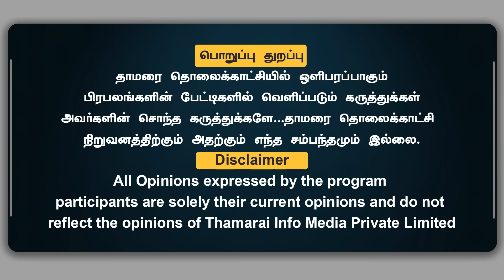கொரியர் நிறுவனத்துடன் Jaffer கூட்டு | 10% உண்மை தான் வந்து இருக்கு | புதிய புயலை கிளப்பிய எழுத்தாளர்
கொரியர் நிறுவனத்துடன் Jaffer கூட்டு | 10% உண்மை தான் வந்து இருக்கு | புதிய புயலை கிளப்பிய எழுத்தாளர் | Writer Prabakaran | ThamaraiTV